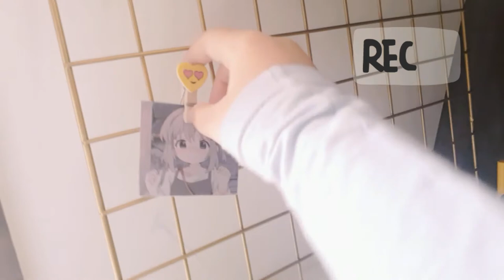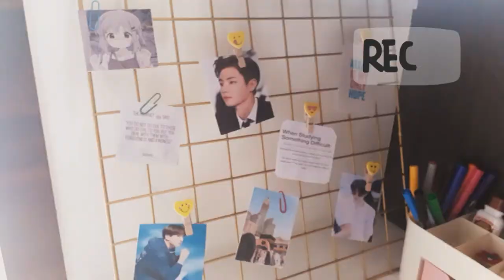Cleaning my desk . Unboxing wall photo grid .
hi, everyone, this video is not much but I hope u like it